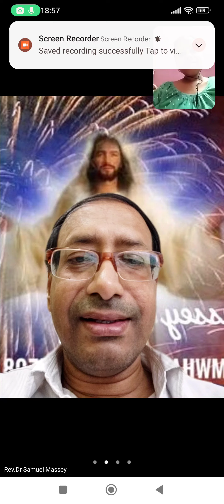Student Life short Testimony by Rev.Dr Samuel Massey